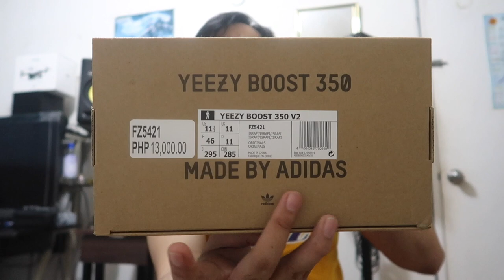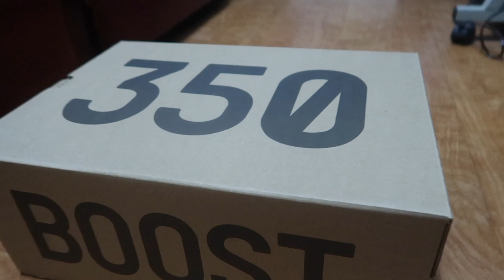YEEZY BOOST 350 ISRAFIL V2 UNBOXING | KAKAIBANG YEEZY?!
a quick look on Yeezy israfil! yeah!

CAROUSELL Account:
boltair3

3) COMMENT on my FACEBOOK/INSTAGRAM post: put your YOUTUBE name
4) I'll be giving away 2 items: Nike/Adidas Shirts And Socks!